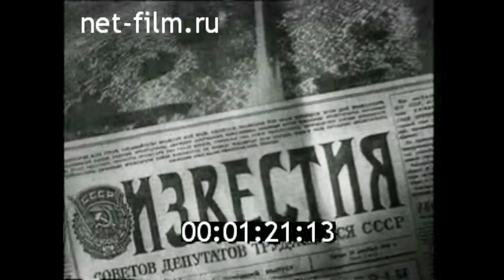1967г. январь. Новый год